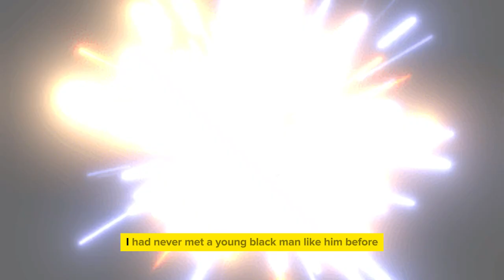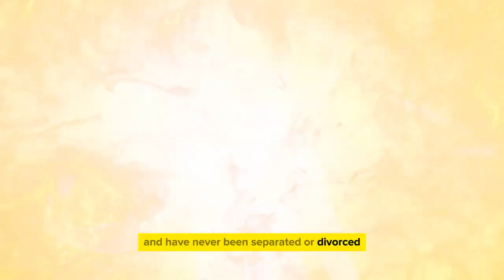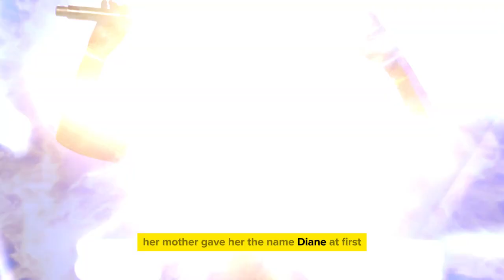Diana Ross's Son JUST Breaks Silence And Shocks Everyone!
It seems like just a minute ago, Evan Ross came out of nowhere and told everyone a shocking secret about his famous singer mother, Diana Ross. Fans and people in the entertainment business are talking about and tweeting about this news all over the media. A lot of people began to wonder, "Who made Evan come to this conclusion?" What kind of bond did the mother and son have? What does this news mean for Diana Ross? How should Evan move forward? You may also have a million and one questions about this subject. Are you ready to satisfy your interest by seeing the curtains come down? Then you might want to take a seat, grab a cold drink of juice, and watch this video with a closer eye than usual, because this trip is going to be rough!

diana ross’ son,diana ross,michael barrymore and princess diana,diana,tia mowry speaks out her husband for cheating,michael jackson dance,diddy's reputation takes a hit after photo scandal,ellen degeneres,michael jackson documentary,friends the reunion reaction,michael jackson dangerous live,diddy's impact on j.lo's career and personal life,moondance,family matters steve urkle girlfriend,michael jackson thriller,ryan reynolds blake lively green lantern